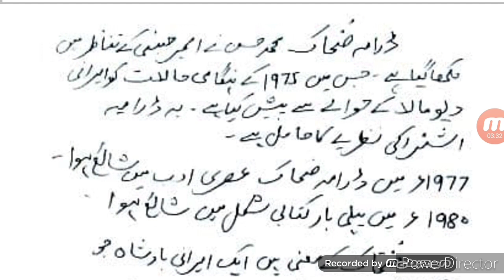Drama | Zuhak | By Mohammad Hasan | NET/JRF | Urdu Adab